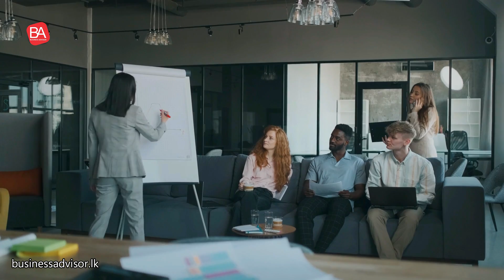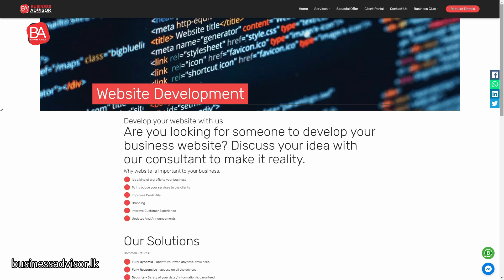අයිස් බිස්නස් කරන විදිහ!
Think as a Drug Dealer ! අයිස් බිස්නස් එක ඇතුලෙ තියෙන Marketing !